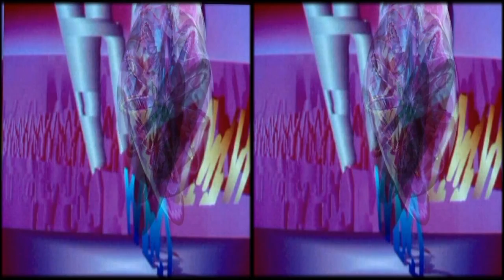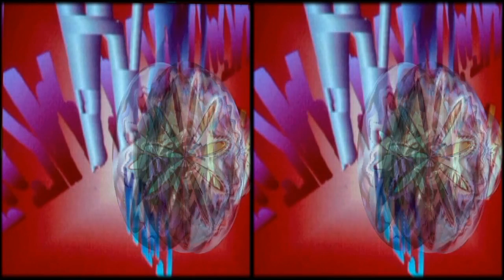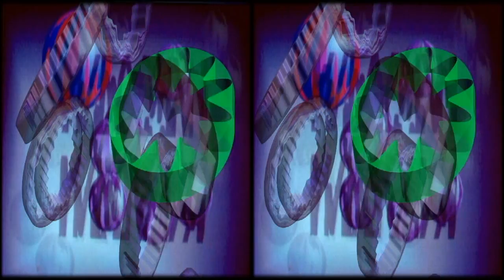arte come pensiero liofilizzato (side by side)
cortronico astratto tridimensionale nel formato 3d side by side, finito nel mese di ottobre 2016, con la musica di Claudio Monteverdi, interpretato dal soprano Alice Madeddu, dai tenori Gianluca Zedda, Manuele Pinna, Manuel Cossu e dal basso Giovanni Schirra, con Attilio Motzo e Sara Meloni ai violini, Giorgio Oppo alla viola da gamba, Francesco Bianco alla spinetta, Giuseppe Baldino alla chitarra barocca e Franco Fois alla tiorba, tutti sotto la direzione di Riccardo Leone.cortronico astratto tridimensionale nel formato 3d side by side for Television (Computer Peripheral Class), finito nel mese di , con la musica di
Il formato "side by side" permette una visione tridimensionale molto efficace in un televisore 3d.